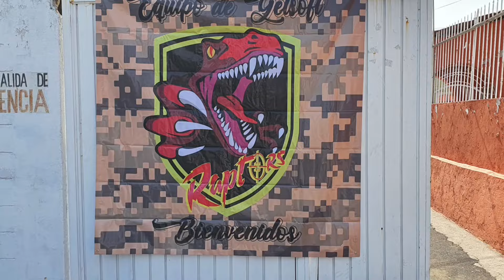M16 doble tambor Gelblaster de hidrogel